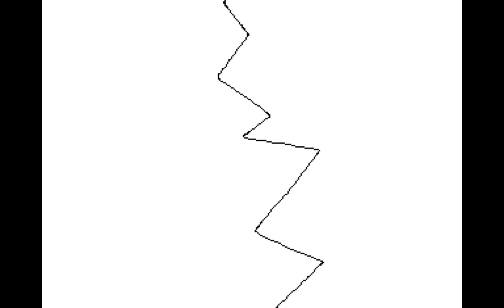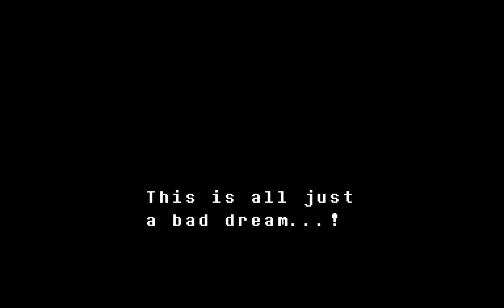Undertale : Part 41 : Can we really save everyone Pt.2 - One Heart Heroes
The One Heart Heroes attempt to save everyone. Can they really save all of the underground there has to at least be one causality right?